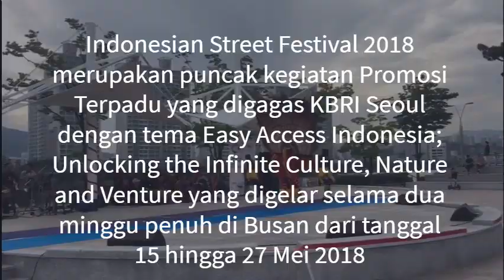Reog Curi Perhatian di Indonesian Street Festival 2018 di Busan Korsel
Udara yang bersahabat menambah antusias masyarakat di Kota Busan Korea Selatan untuk menghadiri Indonesian Street Festival  2018 yang digelar di Apec Naru Park pada 27 Mei 2018.  Taman yang terletak di pinggir jalan utama kota Busan yang biasanya hanya tampak segelintir masyarakat setempat yang berolah raga sontak ramai. Terlihat pula masyarakat internasional yang bermukim di Busan ikut antusias menyaksikan ragam budaya Indonesia yang digelar.